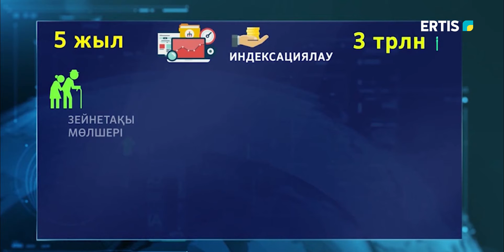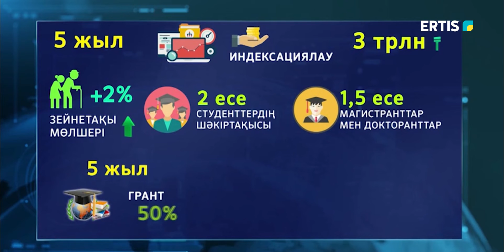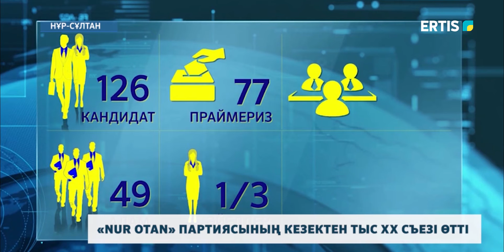«NUR OTAN» ПАРТИЯСЫНЫҢ КЕЗЕКТЕН ТЫС ХХ СЪЕЗІ ӨТТІ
Ауылға баратын мамандар үшін енді жер телімі беріледі. Бұл үрдіс жыл сайын жалғаспақ. Бұдан басқа, дәрігерлер мен мұғалімдердің жалақысы, сутденттердің шәкіртақысы тағы өседі. Бүгін Нұротанның сайлауалды бағдарламасы таныстырылды. Сонымен қатар саяси ұйымның Мәжіліс сайлауына партиялық тізімі бекітілді.